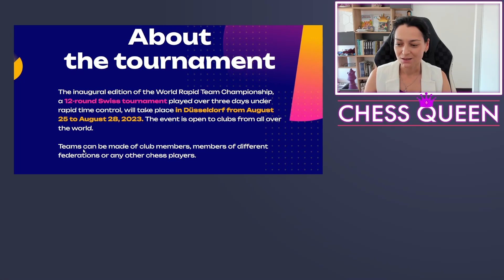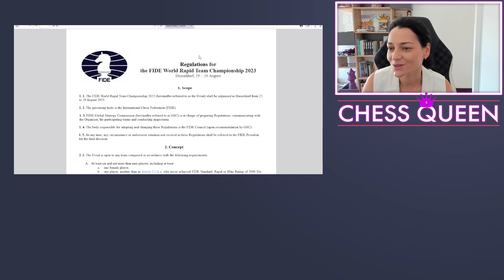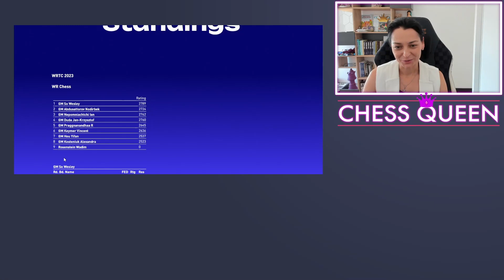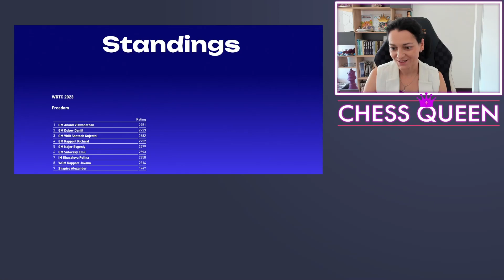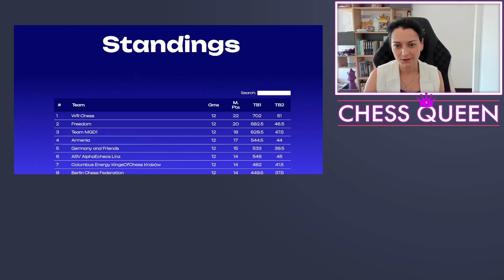Team WR Chess - FIDE World Rapid Team Champion 2023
The 1st FIDE World Rapid Team Championship 2023 took place on August 25th to August 28th 2023 in Dusseldorf, Germany. 36 teams played a 12-round tournament. The time control was 15 minutes plus a 10-second increment starting on move one.

WR Chess team (Wesley So, Nodirbek Abdusattorov, Ian Nepomniachtchi, Jan-Krzysztof Duda, Praggnanandhaa R, Vincent Keymer, Hou Yifan, Alexandra Kosteniuk, Wadim Rosenstein) finished the event on the clear first place with 22 match points out of 24.

GM Alexandra Kosteniuk aka ChessQueen
12th women's world chess champion
FIDE women's world cup winner 2021
Women's World Rapid Chess Champion 2021

Александра Костенюк

★ Международный гроссмейстер
★ 12-я чемпионка мира по шахматам
★ Победительница Кубка мира ФИДЕ 2021 среди женщин
★ Чемпионка мира среди женщин по быстрым шахматам 2021